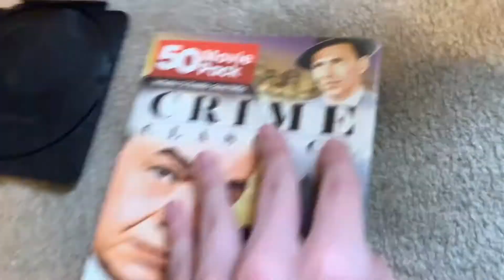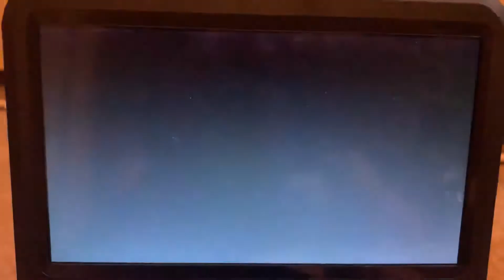Opening to mill creek entertainment 50 movie pack crime classics 2007 dvd